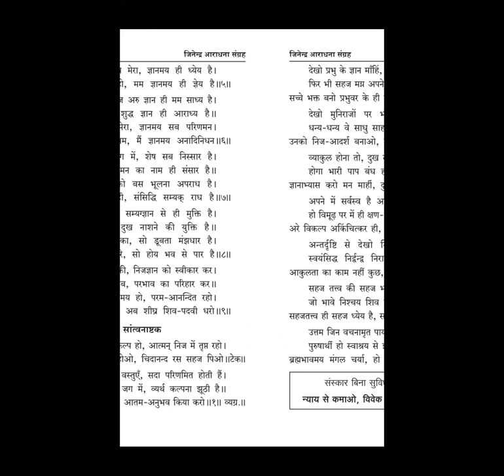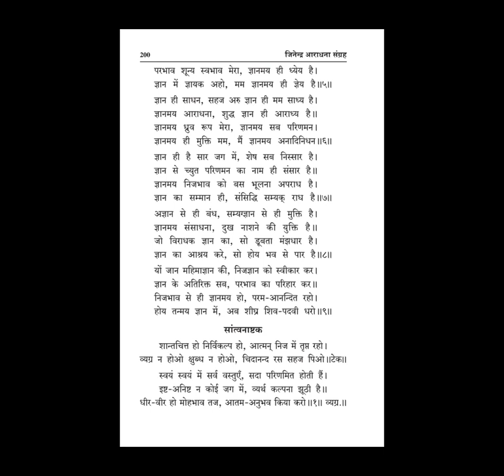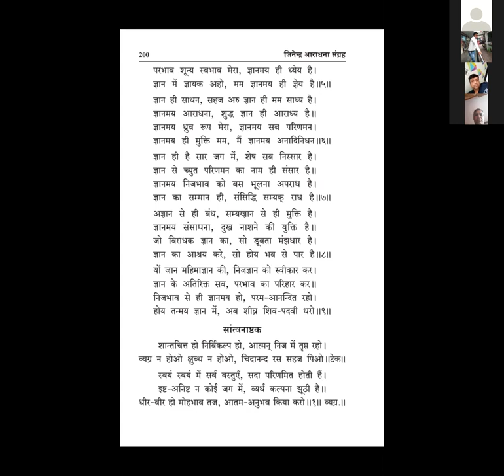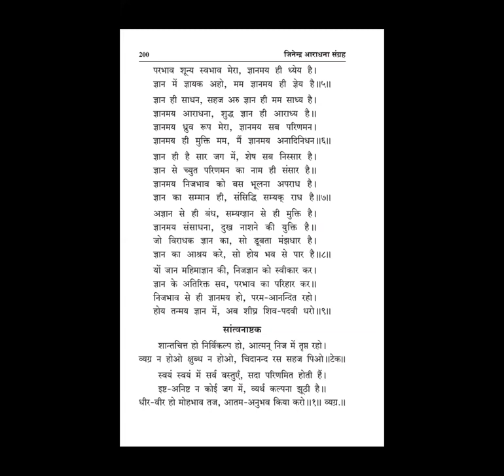1.Tips to overcome fear and anxiety during all odd conditions in life| Stress Free life|सांत्वनाष्टक